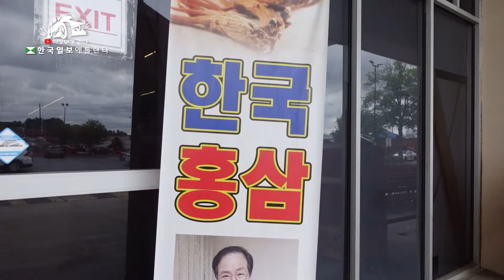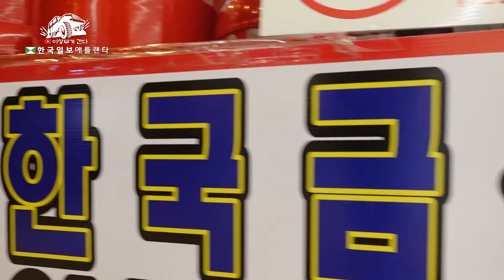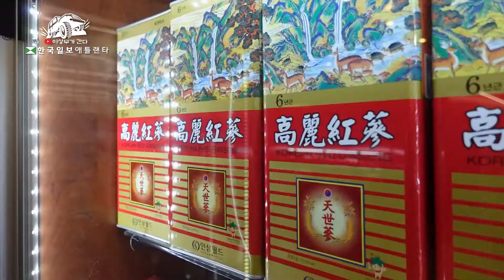비싸고 제품명에따라 좋은게 아닙니다 직접눈으로 보고 달여먹는 한국홍삼이 아틀란타에 있네요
한국홍삼
둘루스 시온마켓내
2340 Pleasant Hill Rd, Duluth, GA 30096

이상무 :
address: 320 Maltbie Industrial Drive Lawrenceville GA 30046